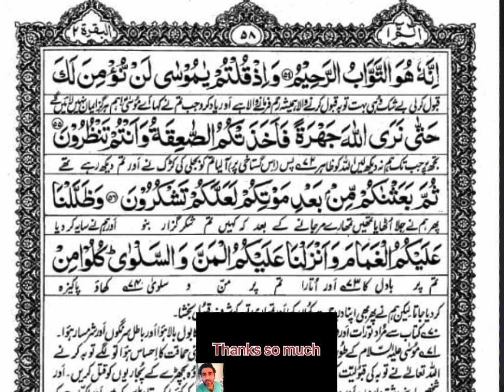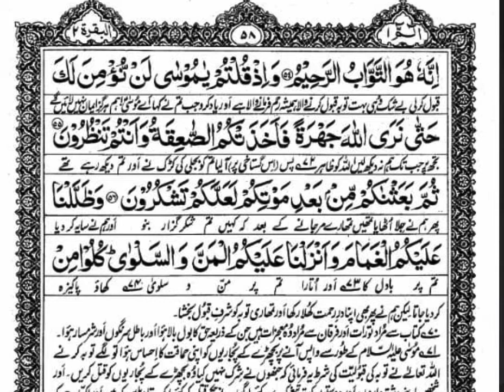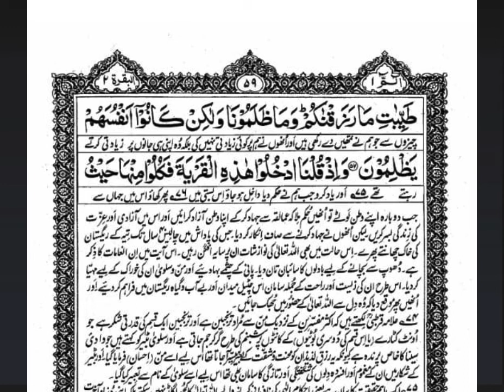tafseer sorah Baqara translation in urdu\hindi With ayat number 57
tafseer sorah al Baqarah  translation  in urdu hindi  With  ayat number  57

Qari Sheed Akhtae
this video i learning quran from skype and i download video for youtube for other people
learnin quran with urdu translation
Shakeel ahmed
facbook
 shakeel ahmed